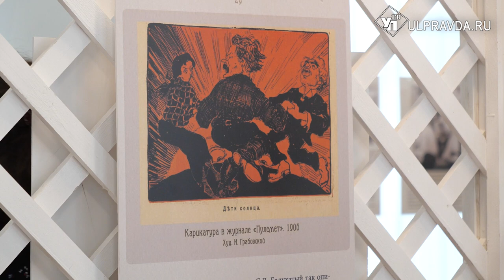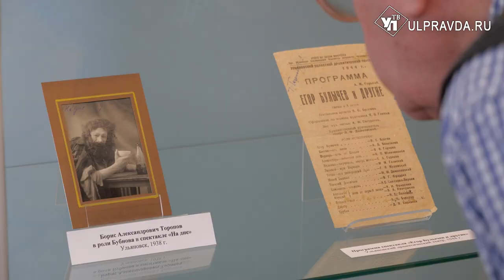В Ульяновске открыли выставку, посвященную Максиму Горькому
«Родом из Нижнего». Большой выставочный проект к 155-летию со дня рождения Максима Горького представил областной историко-мемориальный музей. Экспозиция позволит зрителю открыть малоизвестные грани русского писателя и уйти с новыми знаниями о выдающемся таланте серебряного века.